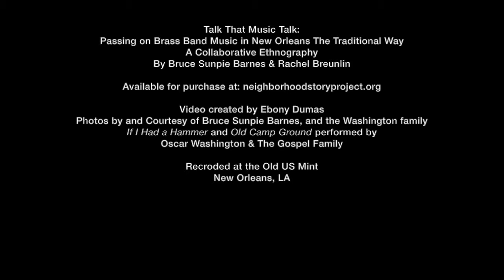Oscar Washington & The Gospel Family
Oscar Washington is a snare and bass drummer, who is a long time member of the Doc Paulin Brass Band. He was one of the founding members of the Pinstripe before going on to become the leader of the New Wave Brass Band.

Oscar learned to play drums in the Blackhawk Spiritual Church, and he draws on the driving rhythms he learned to play in the church in how he runs his band.